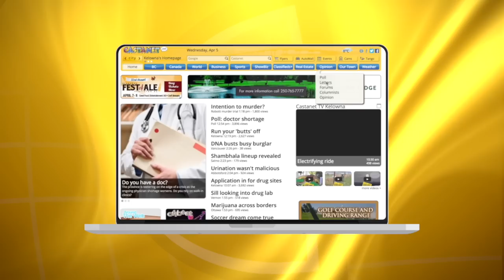Mother fights off naked intruder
A West Kelowna family is speaking out about an ongoing issue with migrant workers in their community after a mother was attacked at their home in the middle of the afternoon. Full story